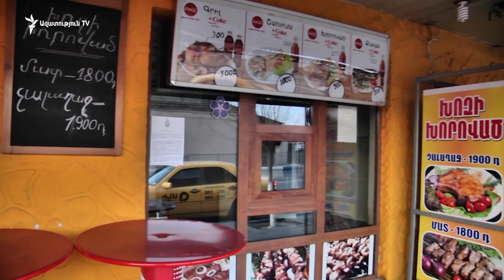Փակ են արագ սննդի կետերը, ռեստորանները, պանդոկները. թույատրվում է միայն առաքում իրականացնել